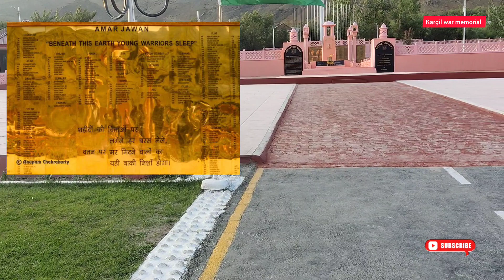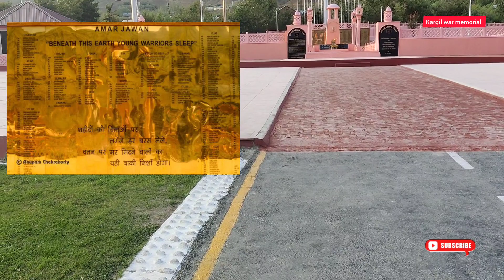Kargil War Memorial | Ladakh Trip Ride 2022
Hi guys welcome to new video today in this video: The Kargil War Memorial, also known as Dras War Memorial, is a war memorial built by the Indian Army in the town of Dras, near Kargil city in Kargil district of Ladakh, India, commemorating the 1999 Kargil War between India and Pakistan In the winter of 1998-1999, the Pakistani Army crossed the Line of Control (LoC) and occupied numerous heights in Indian State of Jammu and Kashmir. Pakistani forces were dominating the National Highway and roads connecting Leh (Ladakh) and Kargil to Srinagar. The Indian Army launched Operation Vijay ("Victory") in May 1999 to retake the territory, leading to fierce battles in the harsh mountain environment. The operation continued for over two months,
one more famous this  place  low temperature in Drass

The Kargil war memorial near the Drass sector at the Main National Highway ( NH1 ). The War memorial is of great significance as it show the essentials of the Kargil War. The city nearest is Drass which is famous for its low temperature.
 The place is the coldest inhabited place in the world which recorded a minimum temperature of -60 degree celsius in the year 1995.

Kargil War Memorial | Kargil | Ladakh Trip Ride 2022